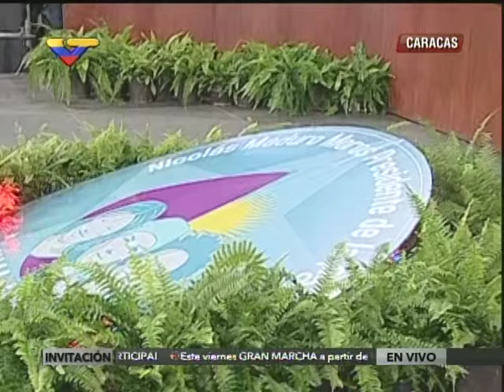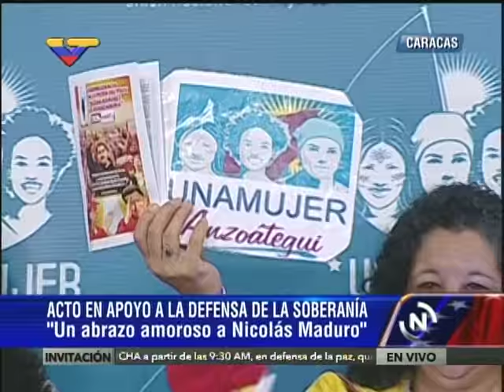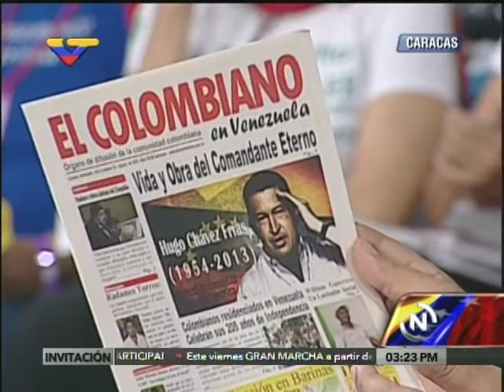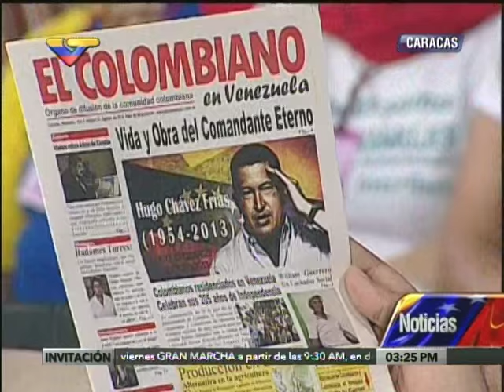Asamblea de Unamujer con Nicolás Maduro en el Poliedro de Caracas (completo)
27 de agosto de 2015; diferentes declaraciones importantes en torno al tema de las relaciones con Colombia